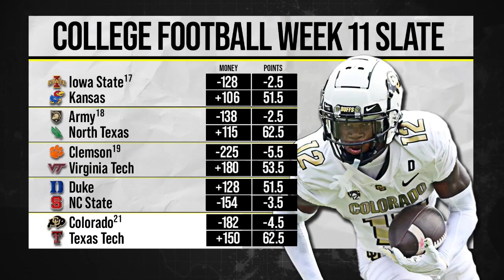Exclusive Week 11 CFB Insights with Coach Terry Bowden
Join us as Coach Terry Bowden shares his expert analysis on college football's most anticipated games. From Alabama's challenges at LSU's Death Valley to Miami's strength against Georgia Tech, Bowden offers his unfiltered perspective. He also discusses Florida's coaching decisions, Georgia's potential against Ole Miss, Indiana's surprising offensive power, Texas Tech's momentum, BYU's standout season, and Penn State's performance. Don't miss these insider predictions and in-depth commentary on the Bowden Blitz on SportsGrid!

00:00 Introduction and Bowden Blitz Overview
00:15 Alabama Football Legacy and Challenges
01:22 LSU's Nighttime Dominance
03:18 Miami vs. Georgia Tech Analysis
04:16 Florida's Coaching Decisions
05:28 Georgia's Strengths and Weaknesses
06:09 Indiana's Surprising Performance
07:16 Colorado's Troubles in Lubbock
07:47 BYU's Unexpected Success
08:20 Penn State's Consistency Issues